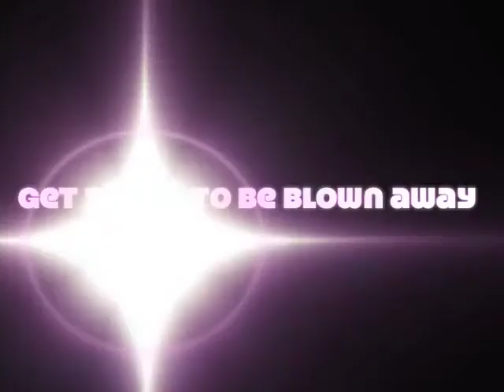Philly Rocks & Rolls - the greatest songs of the 1960's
11th Hour Theatre Company presents
Philly Rocks and Rolls - the greatest hits of the 1960's

World Cafe Live

Rock and Roll Quizzo - 6pm
Concert begins at 7pm